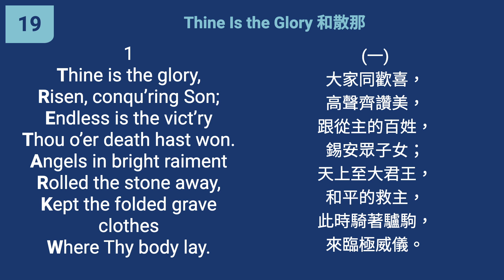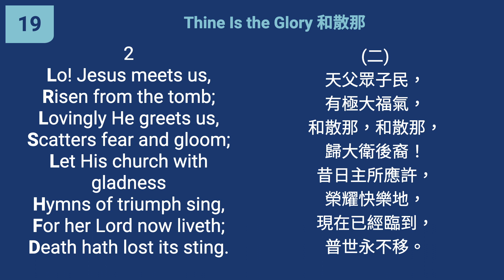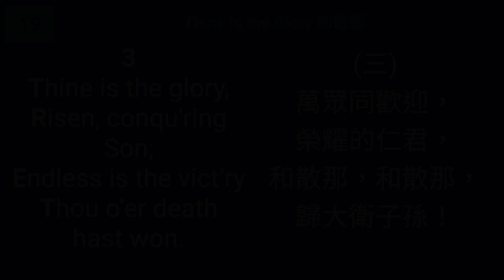19 - Thine Is the Glory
"He gives us the victory through our Lord Jesus Christ." (1 Corinthians 15:57)